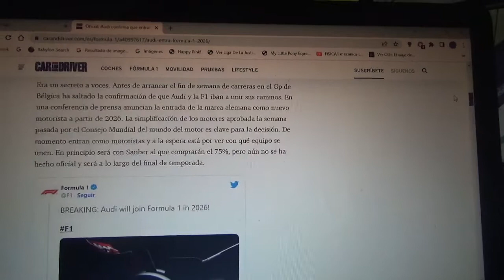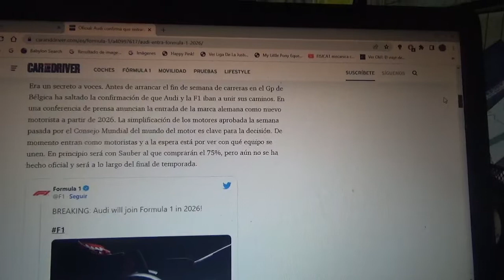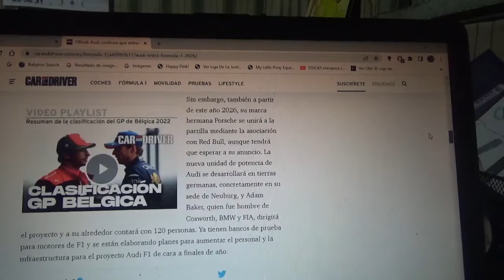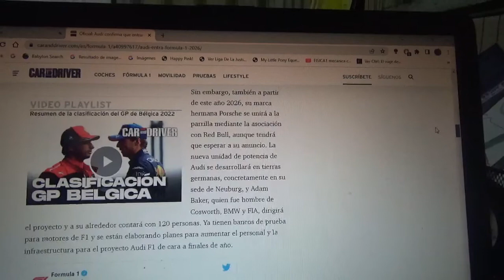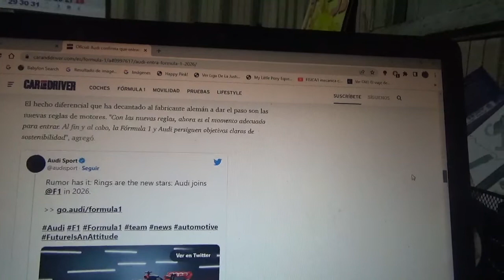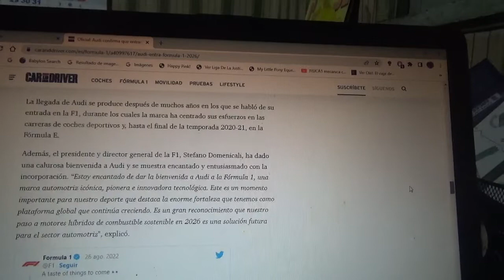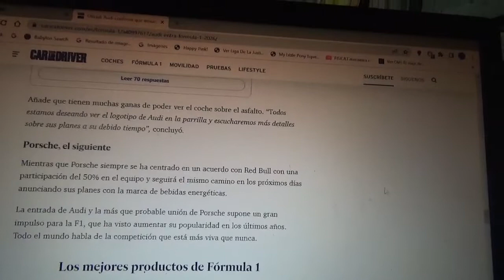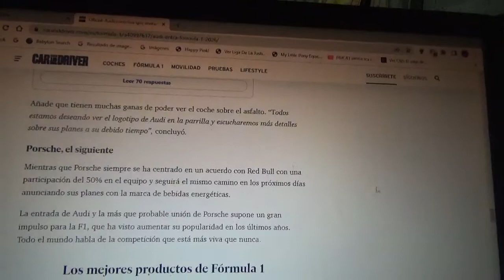Audi confirma su entrada a la Fórmula 1 en la Temporada 2026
Se hizo ya de manera oficial la marca automotriz de los cuatro aros entrará como suministrador de unidades de potencia en dicha campaña y sería con el conjunto suizo Sauber